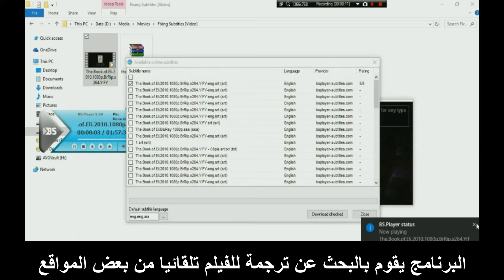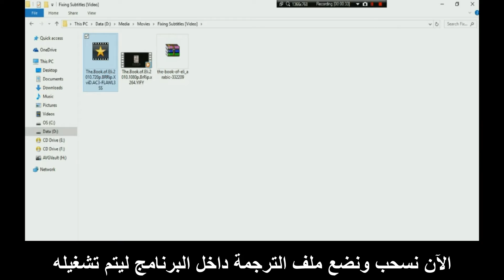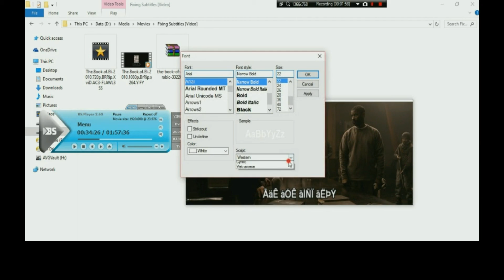كيفية حل مشكلة عدم ظهور الترجمة العربية بشكل صحيح في الأفلام و المسلسلات للكمبيوتر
فيديو يشرح كيفية حل مشكلة الترجمة العربية في الأفلام و المسلسلات حيث تظهر في هيئة رموز غريبة الشكل

شاهد الفيديو 3 دقائق فقط لتتعلم كيفية اصلاح هذه المشكلة لكي تظهر الترجمة بشكل صحيح

رجاء الاشتراك و تسجيل الاعجاب بالفيديو